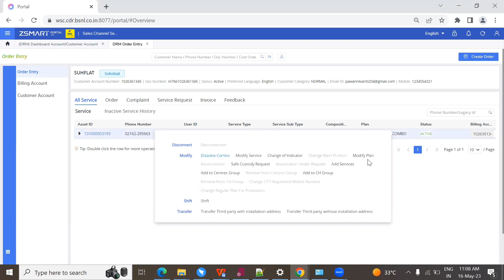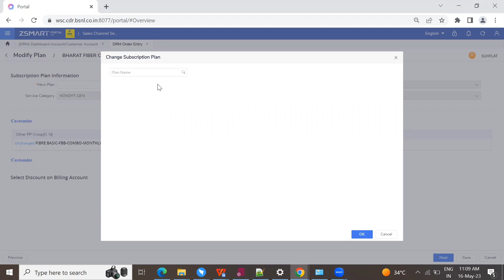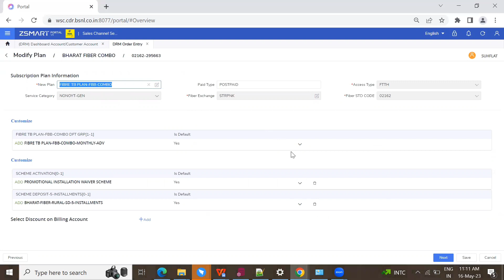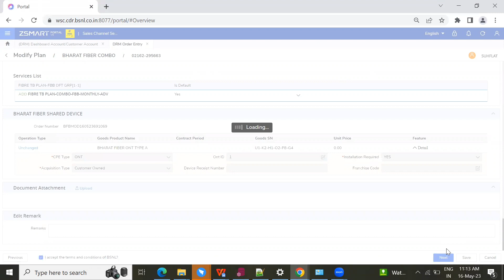BSNL broadband: how to change BSNL broadband plan through ZSmart portal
bsnl broadband
bsnl ftth
portal 2
bsnl fiber broadband
bsnl fiber broadband installation
bsnl fiber broadband price
crm
How to create plan change order in crm
Plan change
bsnl fiber broadband speed test
bsnl fiber broadband plans
how to change bsnl broadband plan online
Bsnl plan change order
bsnl ftth plans
bsnl ftth speed test
bsnl ftth installation
bsnl ftth installation charges
Bsnl zsmart portal